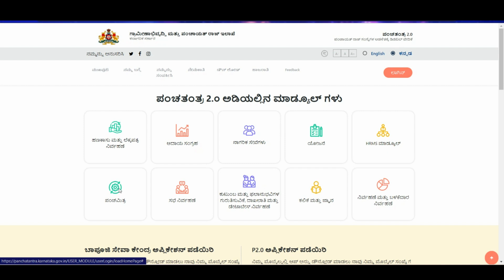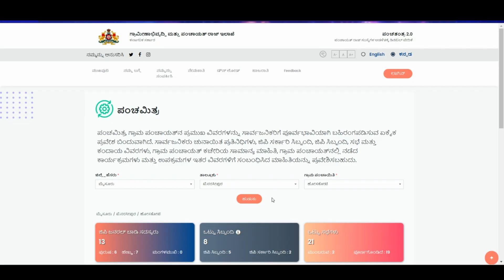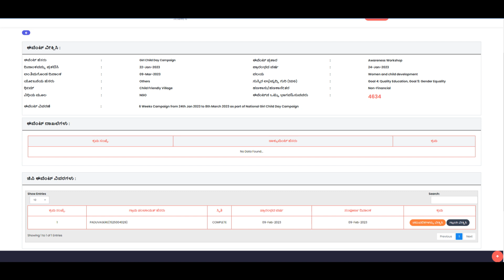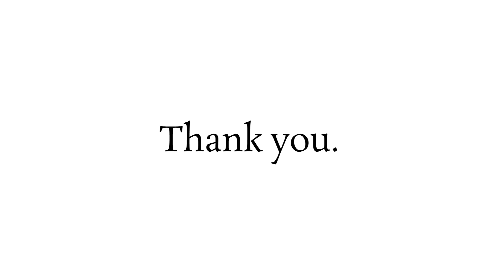Panchamitra Portal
This video tutorial provides a step-by-step guide on the Panchamitra.